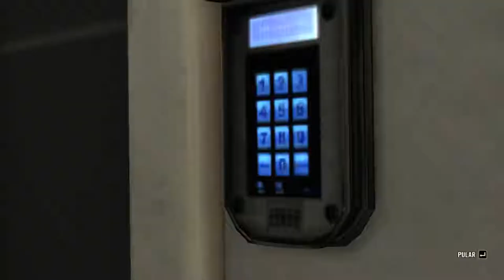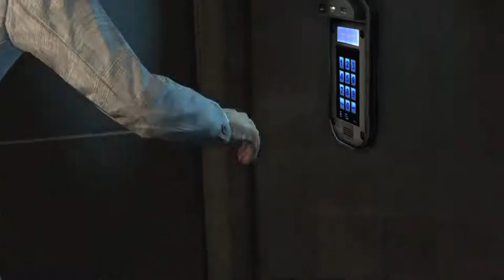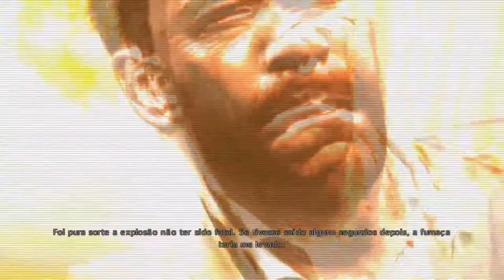[LIVE] Rainbow Six Siege